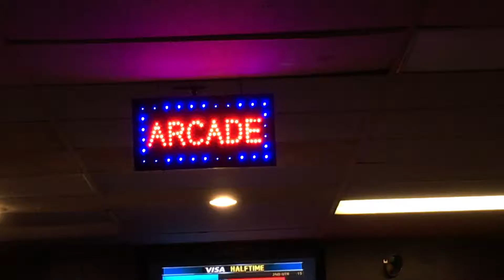DECEMBER LAUNCH 2016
COME ROLL WITH US

Videography: Mia Zarella and Savannah Strange
Seniors: Pim Phongsirivech, Peri Lapidus, Claire Torres, Joanne Paquin, Savannah Strange, Alison Floridia

Thumbnail illustration by Taylor Roberts